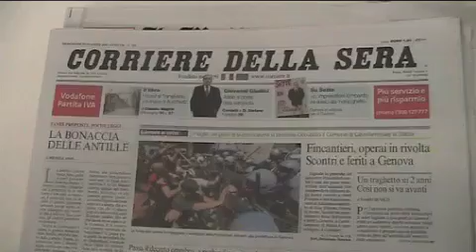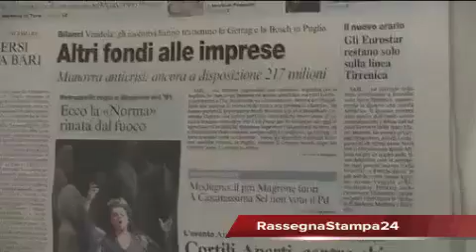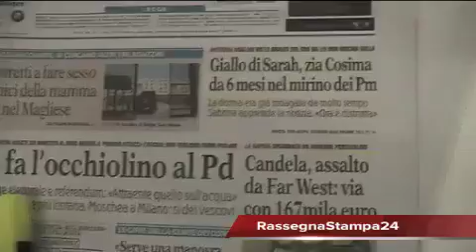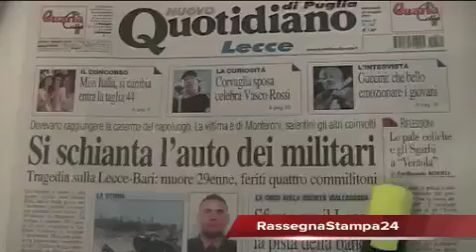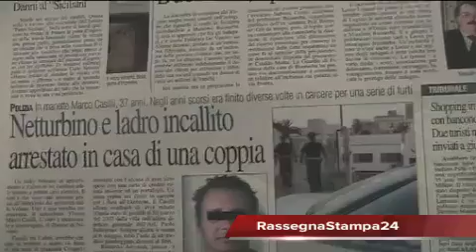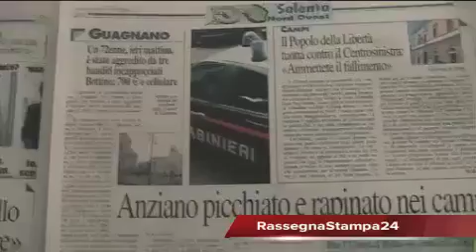Leccenews24 Notizie dal Salento: rassegna stampa 25 Maggio